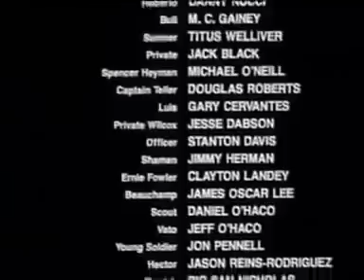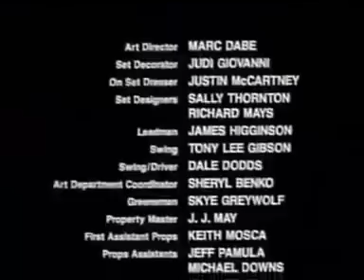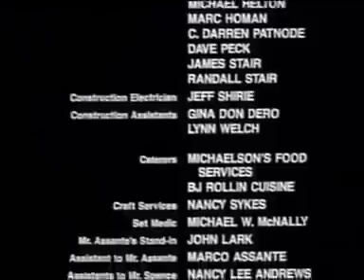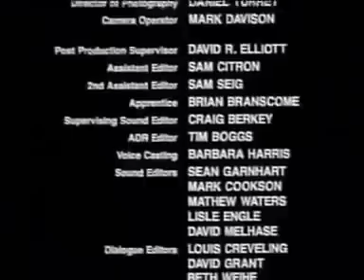VINGANÇA CEGA Filme Completo Dublado Faroeste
VINGANÇA CEGA Filme Completo Dublado Faroeste Um dos últimos Spaguetti Westerns agora totalmente sem cortes! Um caçador de criminosos carregando